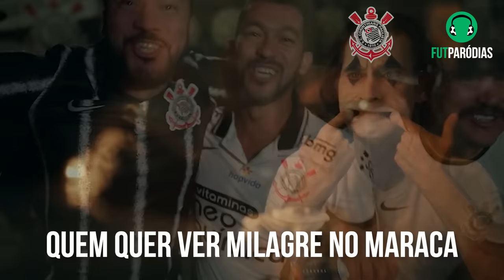♫ GALO E TIMÃO ELIMINADOS DA LIBERTA KKKK (e muito mais) | Paródia Cê Tá Preparada - Tayrone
Uma paródia de futebol da música "Cê tá preparada" de Tayrone ft. Marília Mendonça. Que semana de Libertadores e Sulamericana, amigos! Na Liberta, o Flamengo terminou o serviço e eliminou o Corinthians no Maracanã, enquanto o Palmeiras foi heróico e tirou o Galo nos pênaltis! Ainda teve o Furacão ganhando do Estudiantes na Argentina, com gol no último lance. Agora tem Palmeiras x Athletico e Flamengo e Velez na semi. Pela Sula, o Dragão amassou o Nacional do Luis Suárez e vai pegar o São Paulo, que eliminou o Ceará nos pênaltis. Já o Inter deu vexame e caiu pro Melgar em casa e tá fora. O futebol sulamericano pegando fogo 🔥

📷 Créditos das imagens:
Miniatura:
 - Foto Cássio: Gabriel Machado/Agif/Gazeta Press
 - Foto Abel: Peter Leone/O Fotografico/Gazeta Press
 - Foto Pedro: Alexandre Durao/ZIMEL PRESS

LETRA:

Eita! Hahaha! Tem choro na Liberta e na Sula!
Ah, o torcedor tá emocionado aqui...

Que dó do Ceará, Mamãe Catei entrou no caminho
Vinedetto tá que chora, caiu pra tropa do m1t0
Agora eu entendi que o Luiz bom é o Fernando
Deu aula e o xará vampirudo tá chorando

Mas se o Dragão tá safe, quem chora é o Colorado
Tão vendo até vulto do goleirão que tava endiabrado
Pobre do Saci caiu pra um Peruano
Trombou o Melgar e o Peru entrou no ânus

Imagina a dor que dá
Igual a do Timão que tá a se queixar

Porque o Queixada macetou de novo
Enquanto o Yuri Alberto é um baita socafofo
Que num chuta, tá com medo
Ei, Neto, grita "pão!" pros cara tomar jeito

Quem quer ver milagre no Maraca é louco
Não adianta fé no inferno com o Tinhoso
É fatura ou boleto?
Escolhe, Coringão, freguês tem seu direito

Ô, Portuga, se manca que o Pep Dorival é perfeito

Virou freguês! Oh o Corinthians na sofrência!
Tomou na busanfa!
Foi forte!
Quanta eliminação!
Tem mais, meu amor!
Ainda tem o galão, hein
Chama! Oooi

O bonde do CAP fez churrasco de estudantezinho
Com a força do VAR, do Vitor Roque e do Fernandinho
Nosso Big Phill é brabo, sempre tem um plano
E o Roque é um piá com a experi de um marmanjo

Já o Hulk no Allianz Parque
Vendeu bem mais pipoca que o Cinemark

Tem herói da Marvel viciado em choro
Nem com dois a mais aguentou ganhar do Porco
Pra que bunda? Pra que peito?
Se tromba com o Verdão e sai tremendo inteiro?

Galo Paraguaio foi encontrado morto
Obra de quem tem pacto com o Capiroto
Pobre Cuca, freguês mermo
E tem Nota Oficial do Atlético Noteiro

O repúdio é tão grande que o treinador Abelão tem que ir preso
Se o Abel não for em cana dentro de um camburão, não tem jeito